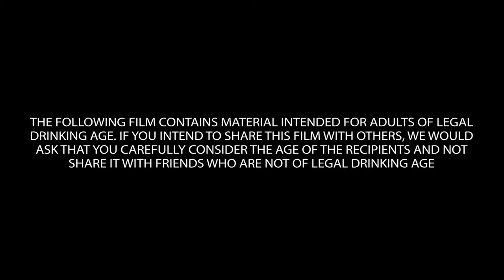Chivas Made for Gentlemen - Eric Latiff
In 2015, Chivas Made for Gentlemen collaboration celebrated the epitome of custom-made style, a unique item that should grace every gentleman's wardrobe - a bespoke jacket.

Partnering with Kaveke, an award-winning, Kenyan fashion designer based in Nairobi, Chivas seamlessly blended the brand's commitment to excellence in craftsmanship and attention to detail with Kaveke's trademark twist on contemporary African bespoke tailoring style.